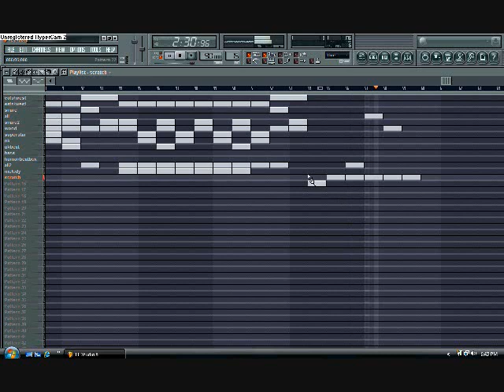Human Beatbox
Just a little beat I made in FL Studio. I hope you like it, and feel free to suggest a new idea.